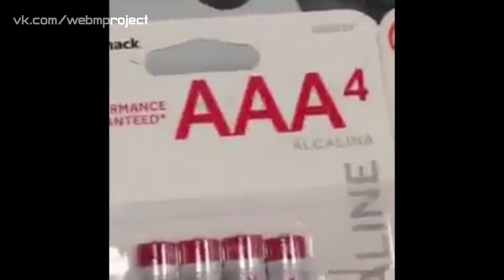Dank WebM Compilation #3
Использовавшиеся видео в порядке появления:
0:04 -1- Покойся с миром, Gabe
0:18 -2- Робот, прошедший капчу
0:38 -3- АА ААА АААА
0:45 -4- Стишок от Мику
1:03 -5- Я извиняюсь, Дональд Трамп?
1:09 -6- Поехавшее пати
1:29 -7- Когда диджеям лень говорить
1:49 -8- IM GAY: Half-Life 1 version
1:55 -9- я хз как это назвать, gta san andreas рандом
2:42 -10- Реклама "Агуши"+Кама пуля
2:50 -11- Beans Greens Potatoes Tomatoes
3:01 -12- Волк с бутылкой: НУ ДАВАЙ ЗАЛЕЗАЙ СЮДА
3:06 -13- Трамп: тёмный рыцарь
3:17 -14- Прыжок толстячка в воду
3:31 -15- Мэддисон и оскорблённые
3:48 -16- Роботi-українці
3:52 -17- Oh my god it's JASON BORN
4:10 -18- My Trump Will Go On